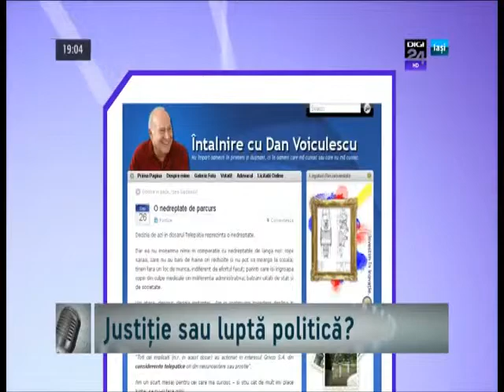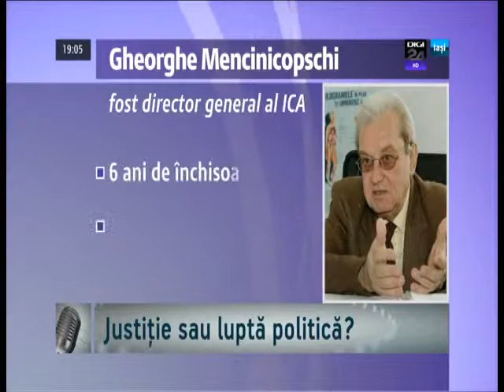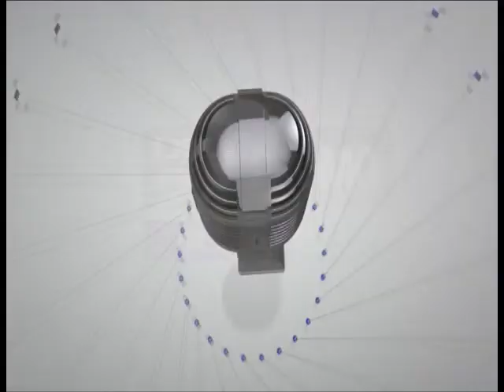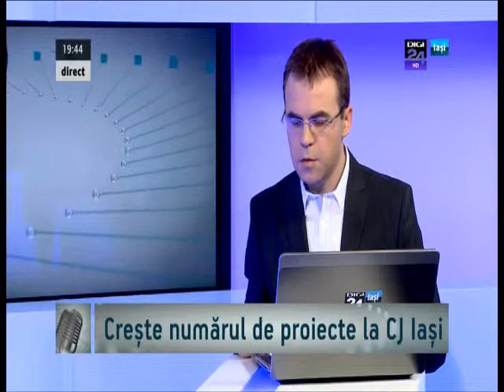Tudor Pitulac, sociolog // Razvan Timofciuc, consilier CJ Iasi / 26 septembrie 2013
Temă: Justiție sau luptă politică?
Invitat: conf. dr. Tudor Pitulac, sociolog
Prin telefon, Sorin Semeniuc, jurnalist
Temă: Crește numărul de proiecte la Consiliul Județean
Invitat: Răzvan Timofciuc, consilierul președintelui CJ Iași